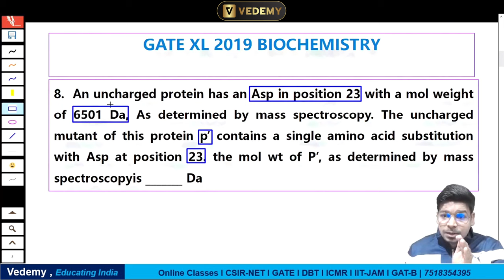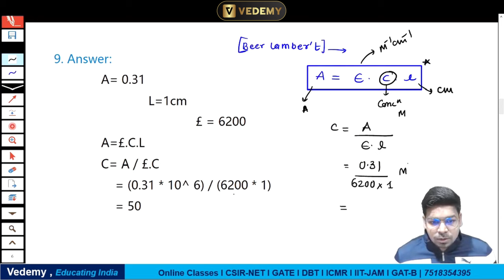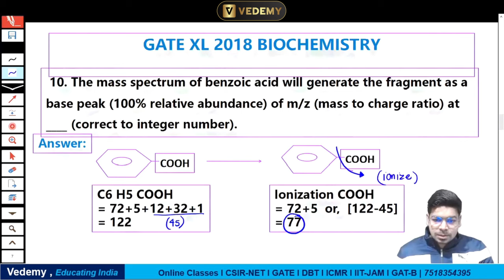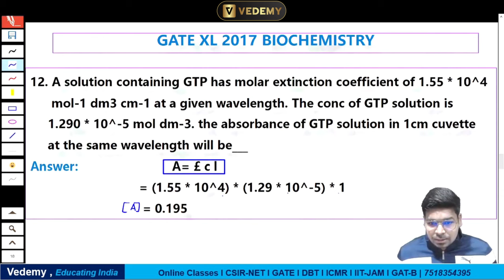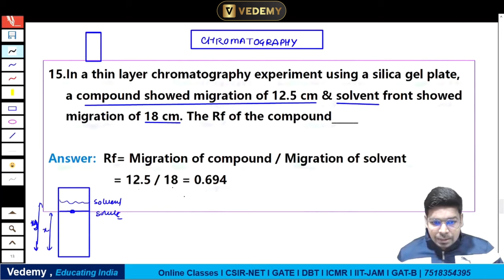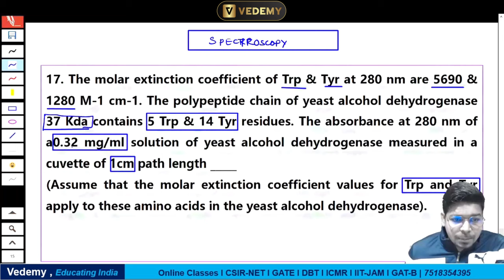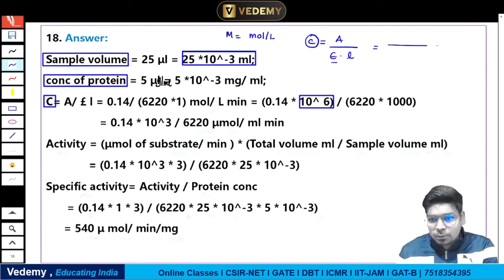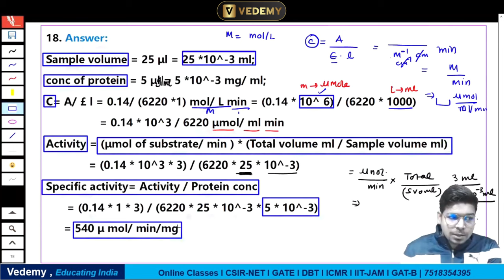GATE PYQ Express | Techniques | Numericals | GATE BT & XL | Complete Solution | Virendra Singh